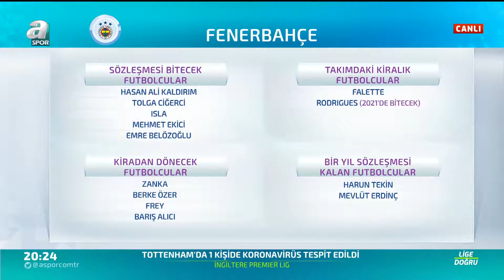Fenerbahçe'nin Kadro Planlaması Nasıl Olacak? Ilgaz Çınar Açıkladı